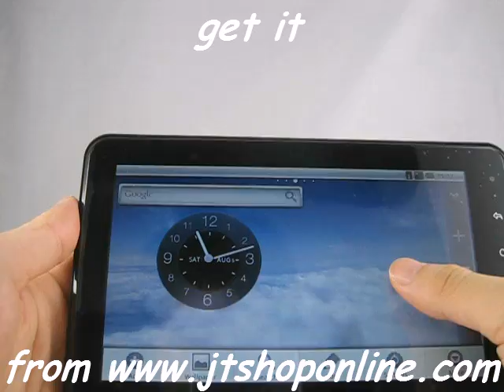opad rene + new modeling renesas ev2 tablet pc overview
this is new modeling renesas ev2 tablet pc opad rene+ from jtshop , rene+ is an 533mhz dual core a9 processor , and the gpu chip is gx530 ,same as most moto mobiles
with these powerful hardware , rene+ can play the most popular 3d game in the market